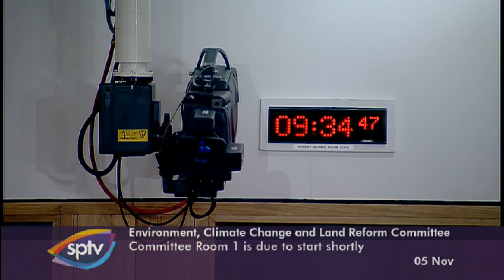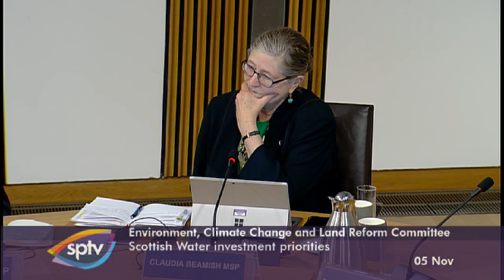Environment, Climate Change and Land Reform Committee - 5 November 2019